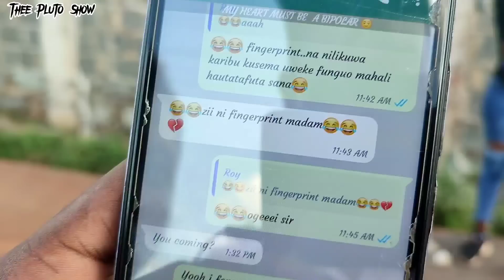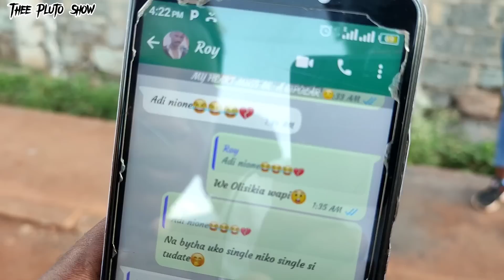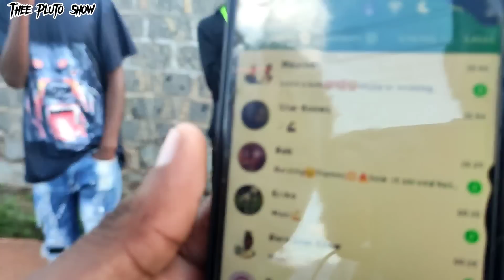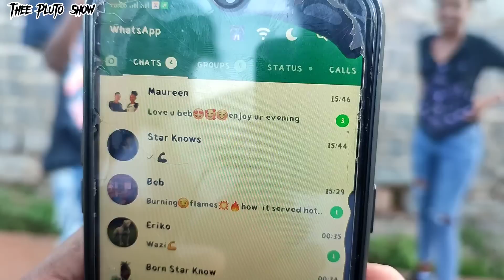DRAMA😂💔 BEBA MWAVULI JUU VILE NITAKUNYESHEA LEO!! 🤣😂💔